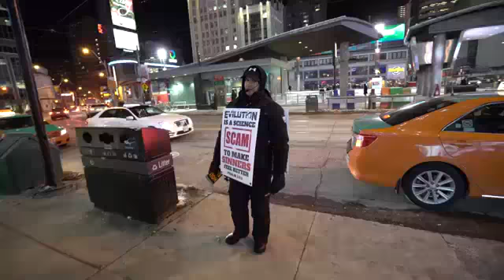Vegan Gains Confronts Christian Street Preacher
Stop living for the pleasure of your penis.